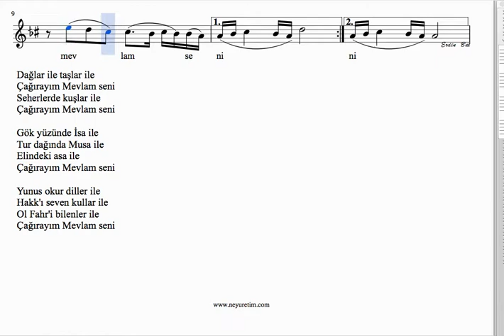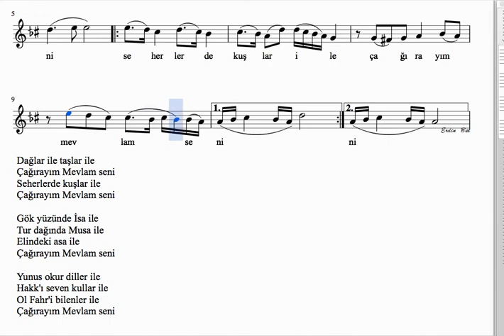Dağlar İle Taşlar İle Çağırayım Mevlam Seni - Solfej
Solfej : ERDİNÇ BAL